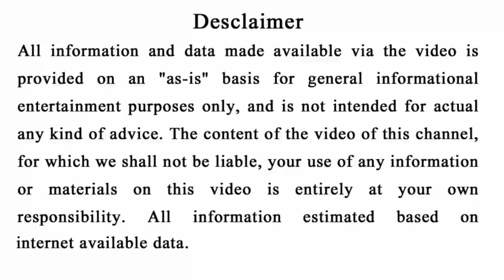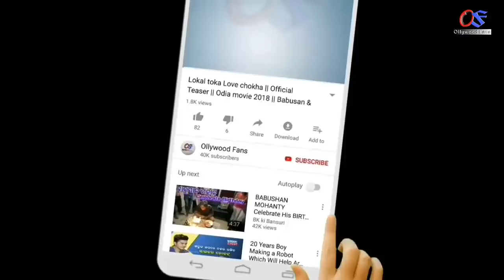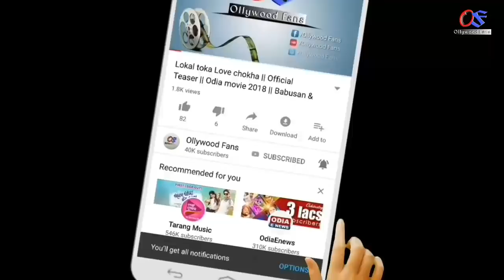( ପବିତ୍ର ଗଣେଶ ଚତୁର୍ଥୀ ) 22 August - 6ଟି ରାଶିର ଭାଗ୍ୟ ବଦଳିବ | Odia Horoscope tips,Ganesh puja odisha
AHi videore apanamane janiparibeki pabitra ganesh puja paratharu ahi 6ti rashira bhagya chamakiba.Ganesh puja odisha 2020

odia bayagita
odia sadhubani
odia anuchinta
odia tips
odia vastu tips
vastu bichara
odia nitibani

Malika bachana
Malika katha
Odia purana katha
Debabani odia

Mythology odia
Divine tips odia
ଦୈନିକ ରାଶିଫଳ
ମାସିକ ରାଶିଫଳ odia
Motivation ofia